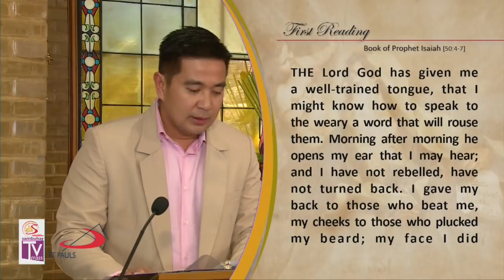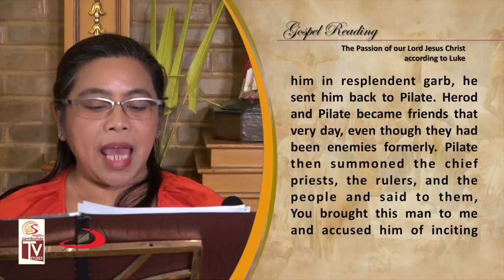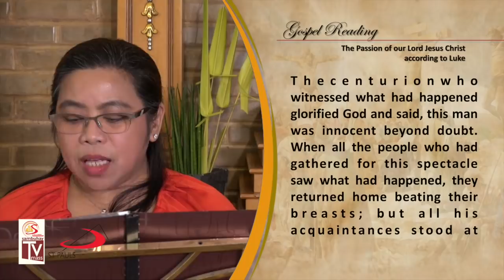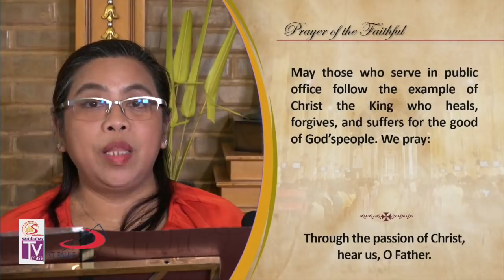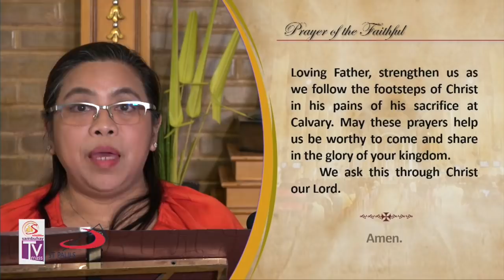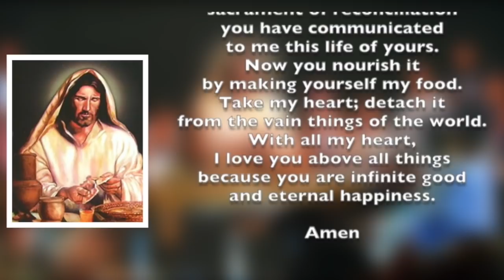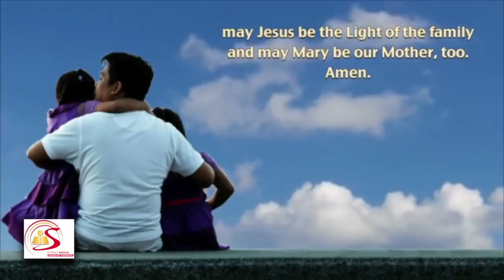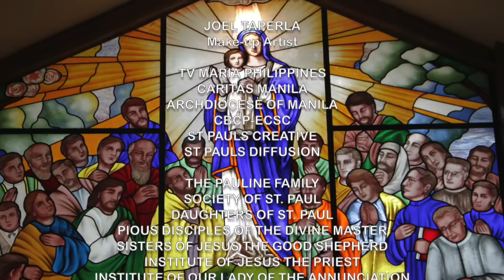Sambuhay TV Mass | Palm Sunday (C) | April 14, 2019